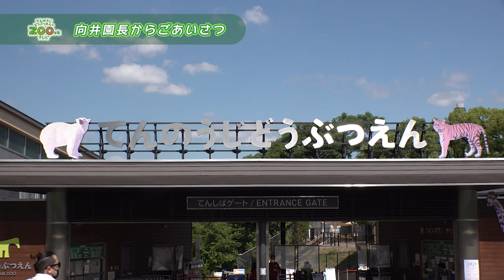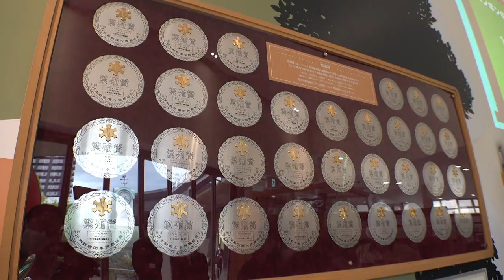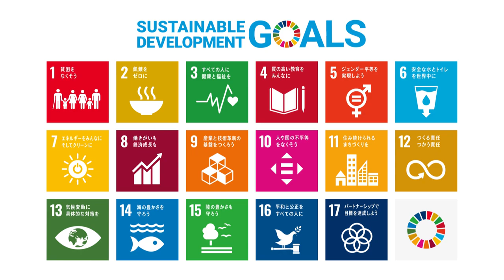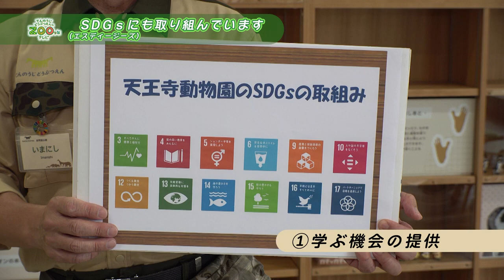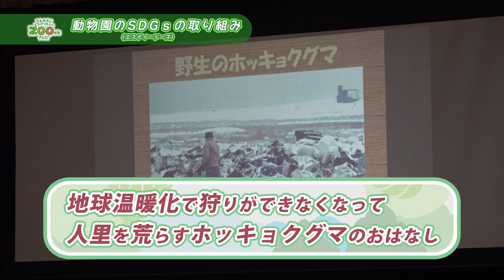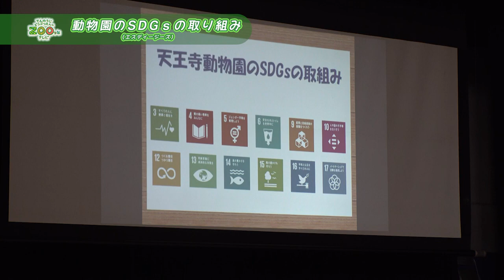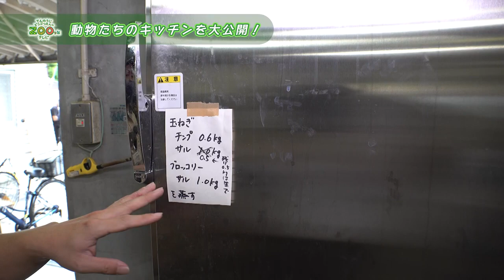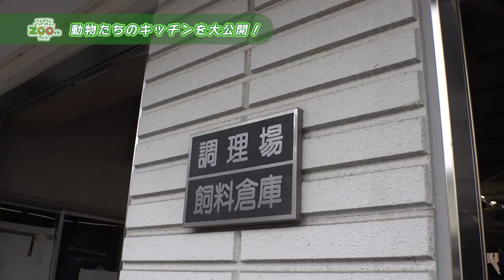第1回てんのうじどうぶつえんのZOOっとテレビ ｜ 公式HPでプレゼント企画実施中！ 天王寺動物園｜2022 7月3日放送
ようこそ、天王寺動物園の世界へ【 】番組の主役は、天王寺動物園の動物たち！

番組のテーマは「いきるってすばらしい！」

てんのうじどうぶつえんのZOOっとテレビ

天王寺動物園の動物たちと、動物園で働くスタッフが出演し、毎月のテーマにそって動物たちや動物園に関する話題を取り上げます。
また、飼育員が撮影した秘蔵映像を織り交ぜ、普段見ることができない動物園の魅力に迫ります。

「ひとにも動物にもやさしい」天王寺動物園が取り組む、さまざまな活動を知っていただき、動物たちの魅力をはじめ、いのちの大切さや地球の環境についても学び考える、天王寺動物園応援番組です。